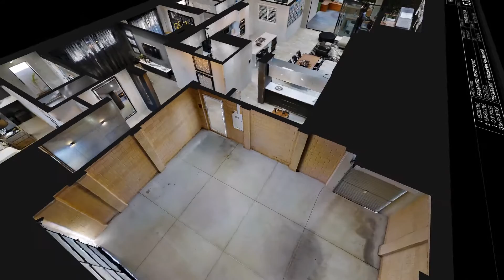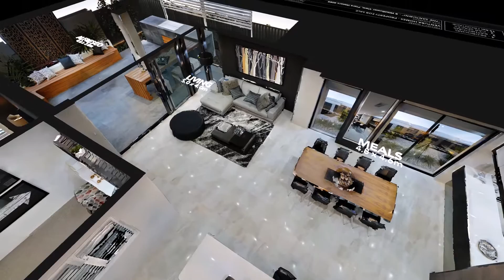Ventura Homes - The Santorini 3D Flythrough